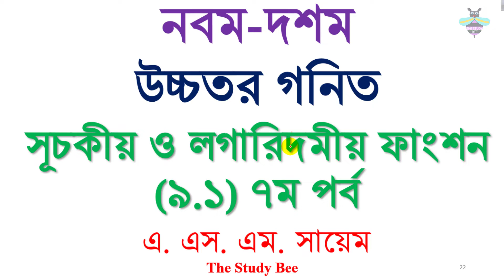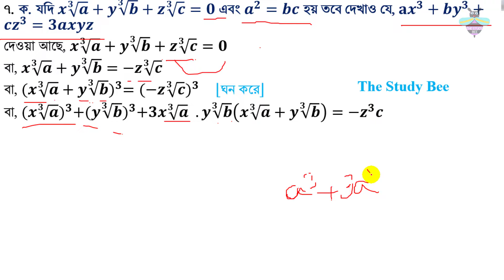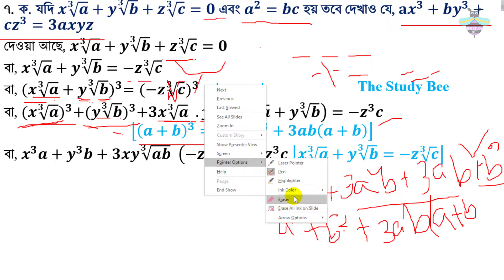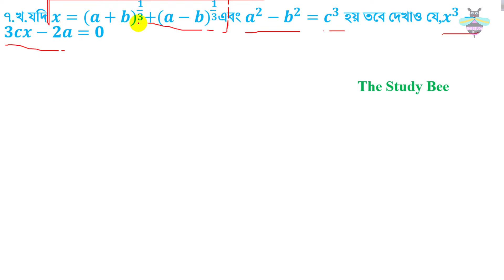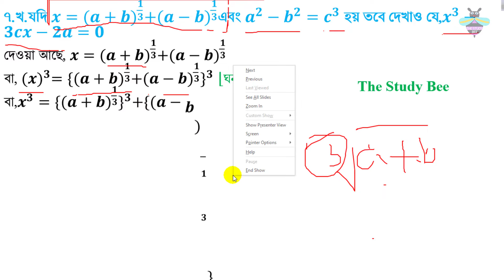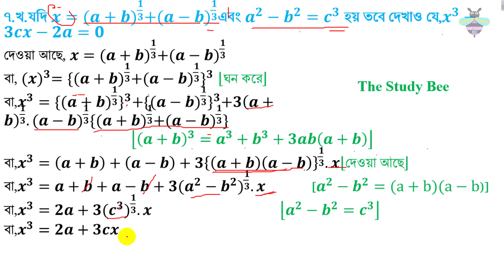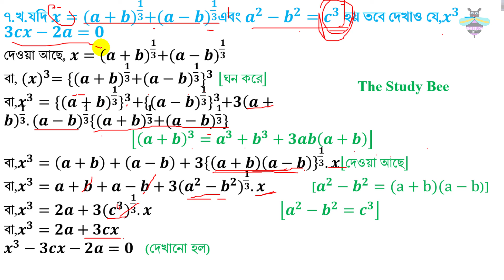উচ্চতর গনিত || সূচকীয় ও লগারিদমীয় ফাংশন ||৯.১|| ৭ম পর্ব ||SSC||Higher Math||Problem Solve(৭এর ক ও খ)